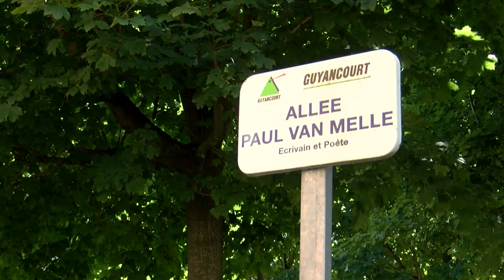Yvelines | En quatre mois, des Guyancourtois ont ramassé 28 000 litres de déchets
Grâce au groupe Facebook « Guyancourt Objectif Ville Propre », des bénévoles se réunissent chaque semaine pour ramasser les déchets présents dans la ville. 200 personnes sont présentes sur ce groupe. Existant depuis quatre mois, ils ont déjà ramassé 28 000 litres de déchets.